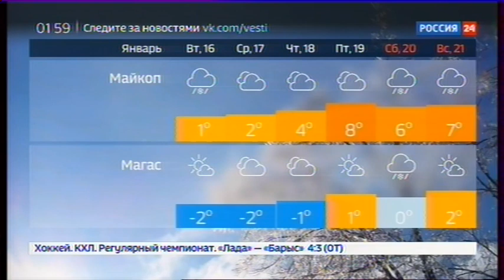Уход на профилактику канала "Россия 24 - ГТРК Чувашия" (Чебоксары, 17.01.2018)